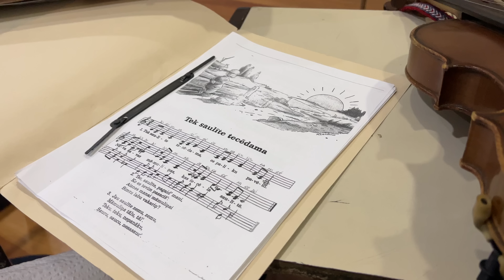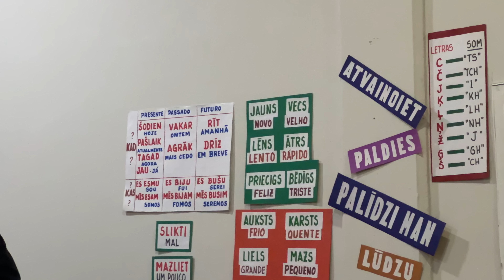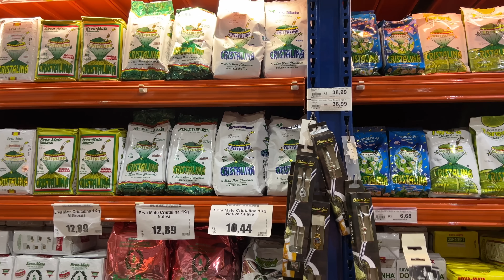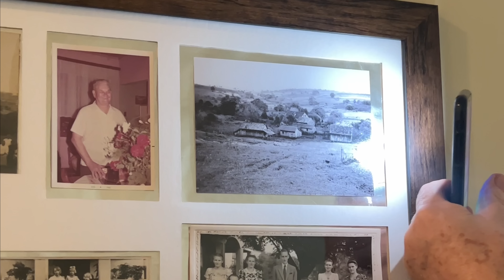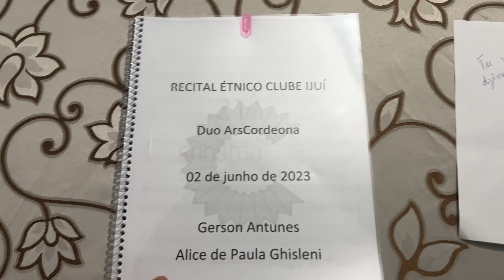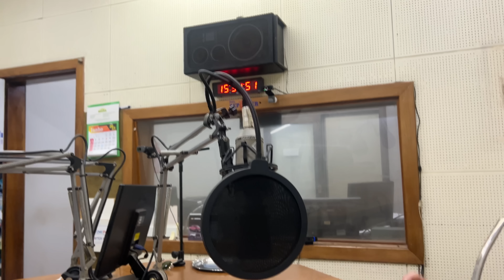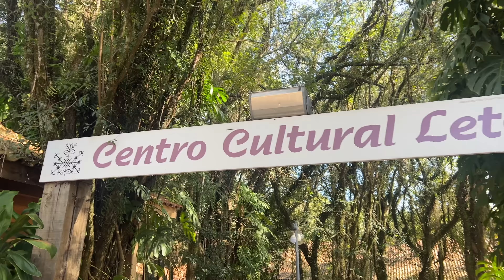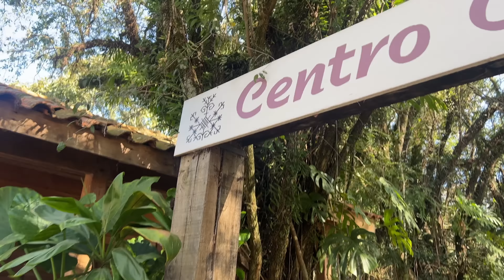sākam 3 nedēļu tūri Brazīlijā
Čaau, pirmais Brazilijas vlogs ir klāt :))